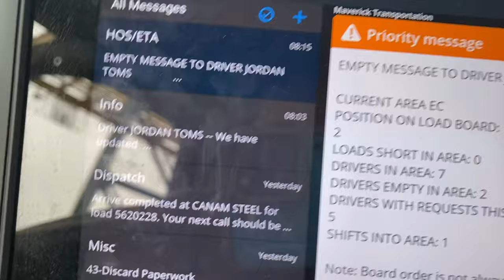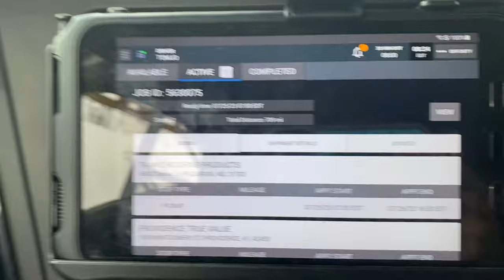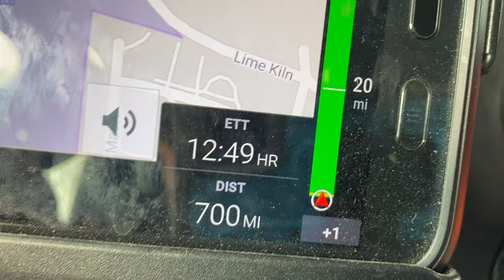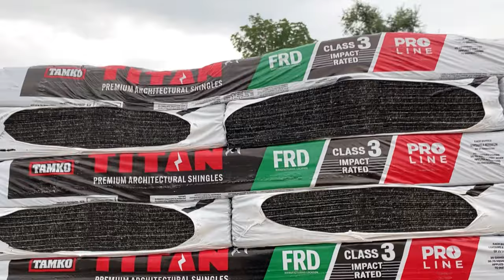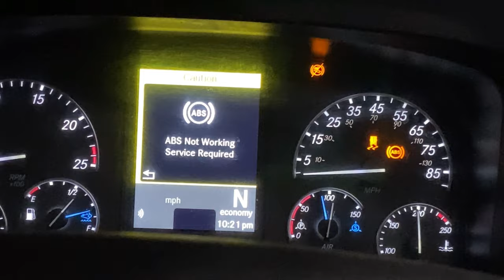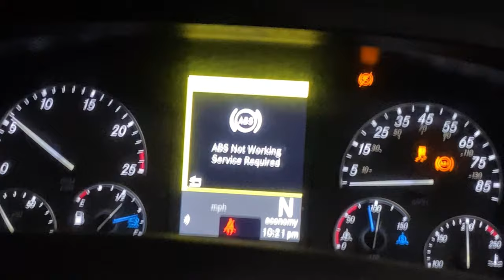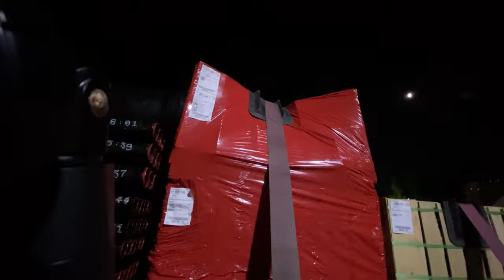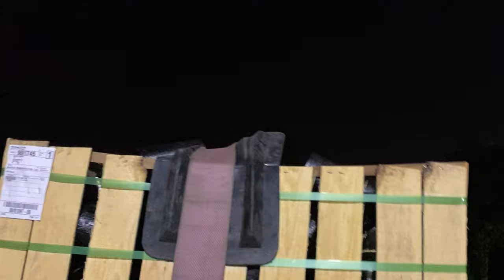Flatbedding is a sport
Couple loads I had for the week. Getting more and more use to the flatbed truckin.

Any info regarding maverick I can be reached at the following